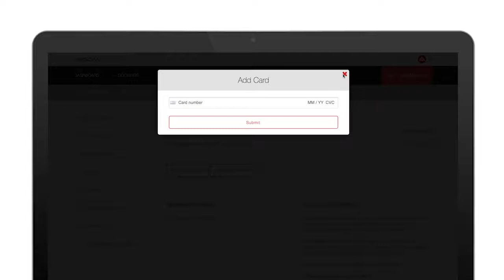How to update billing & subscription information (Desktop/Laptop)